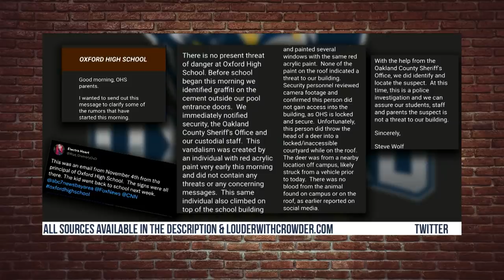MICHIGAN SHOOTER: ALL Of the Warning Signs IGNORED | Louder With Crowder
Crowder does some digging, and compiles all of the obvious warning signs the media won't tell you about the Michigan shooter.